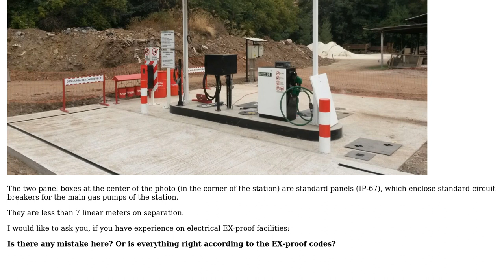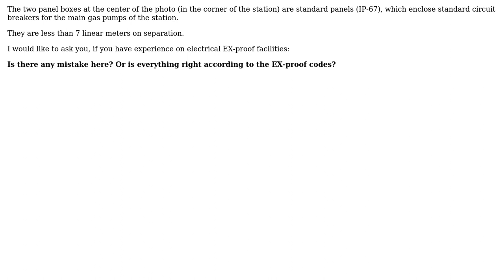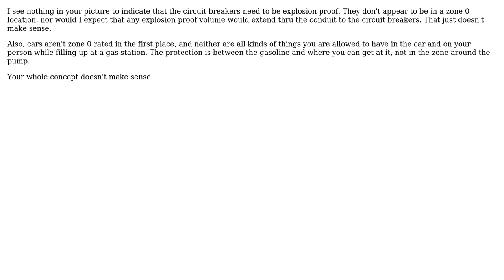Engineering: Is an Explosion Proof Circuit Breaker Panel Required at a Gas Station?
With thanks & praise to God, and with thanks to the many people who have made this project possible! | Content (except music & images) licensed under CC BY-SA | Music | Images & others | With thanks to user Olin Lathrop user Brethlosze and the Stack Exchange Network Trademarks are property of their respective owners. You are responsible for your own actions.